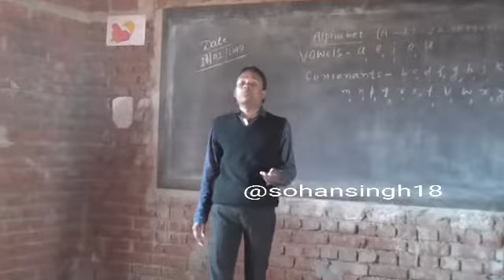ABCD Teacher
ABCD Teacher ABCD 26 अक्षरा 26सों अक्षर एलफाबेट होवे रे, नुनू रे पांचों गो भेवेल a,e,i,o,u बाकी सब कोन्सोनेंट होवे रे''